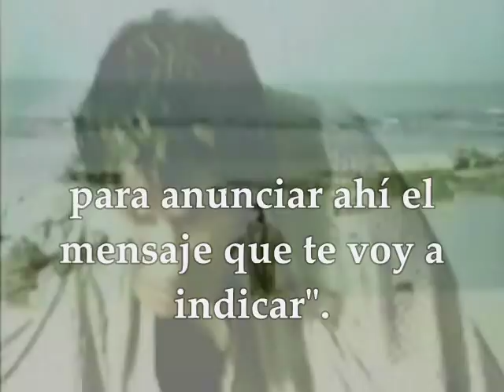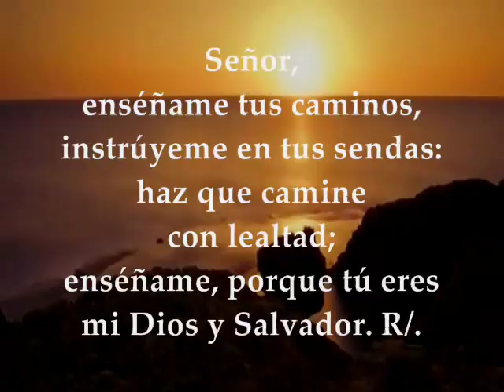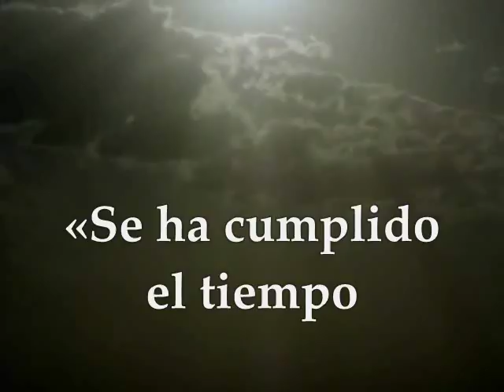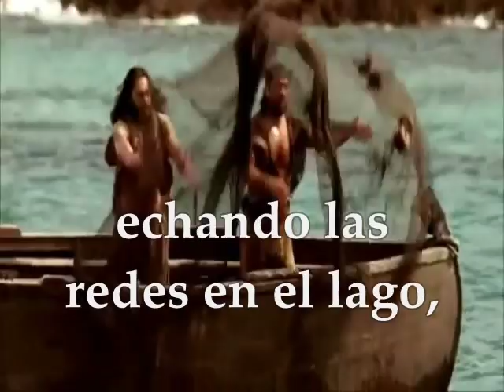Evangelio, lecturas del día Domingo 21 de enero de 2018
Primera Lectura: Del libro del profeta Jónas 3,1-5.10 Salmo 24,4-5ab.6-7bc.8-9 R/. Señor, enséñame tus caminos Segunda Lectura: De la primera carta del apóstol san pablo a los corintios 1Cor 7,29-31 Evangelio según san Marcos 1,14-20 DOMINGO III SEMANA DEL TIEMPO ORDINARIO CICLO B ENERO 21 DE 2018